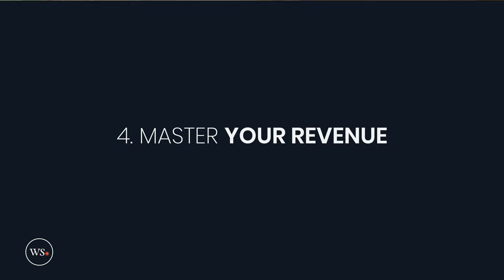Unlock Your Business Potential: A Framework for Working Smarter as a Business Owner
In this video, I talk about my five milestones to success in business & life. These are things that I believe everyone should achieve in order to be successful in their professional lives. If you can accomplish these five milestones, you'll be well on your way to achieving your goals.